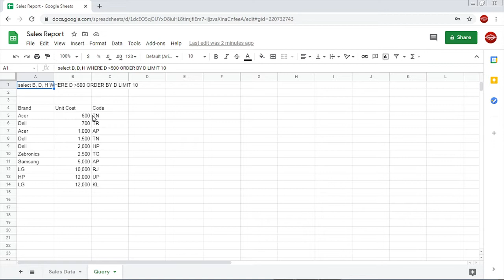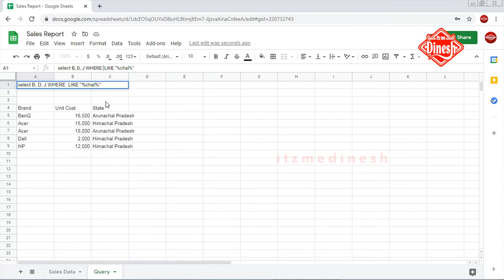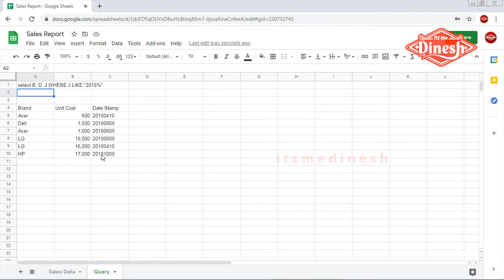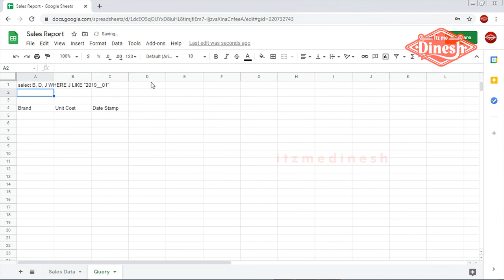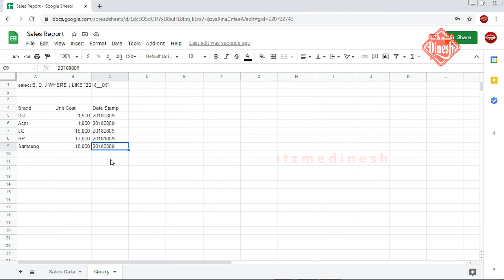Query Function in Tamil | Part 3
Video tutorial series about QUERY function in Tamil.

Learn Query Function in Tamil | Query Series | Part 3 | English Captions |

➽Stalk us :)